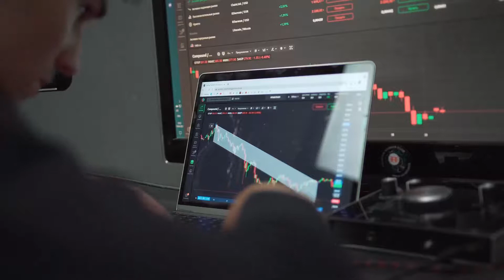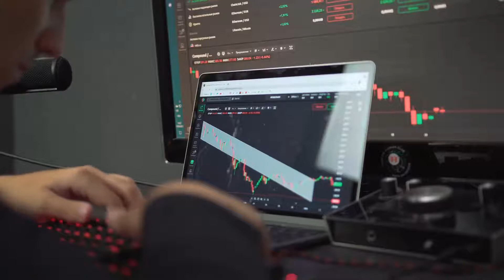This is why SNX Will MAKE YOU RICH - SYNTHETIX Price Prediction & NEWS